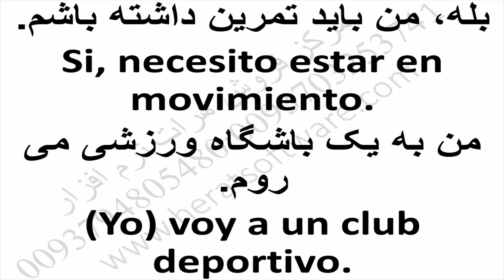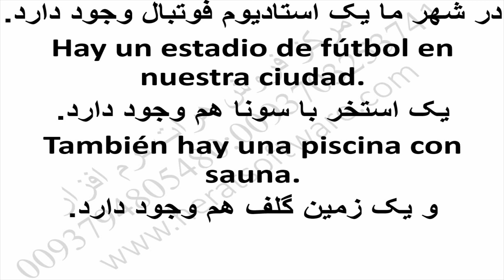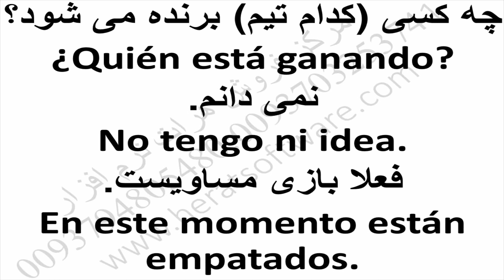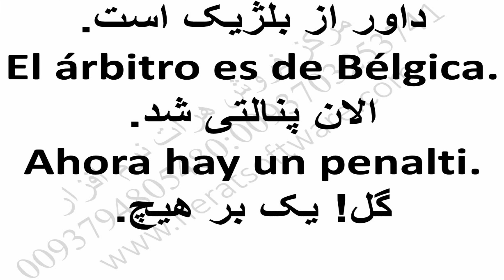مجموعه اسپانیایی برای روابط تجاری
مجموعه اسپانیایی برای روابط تجاری درس 49